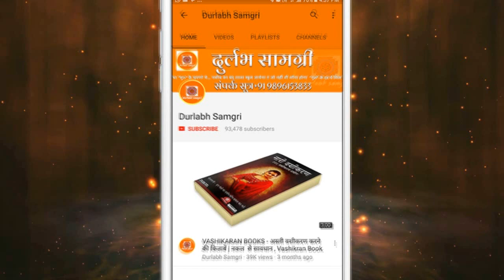इस वीडियो को देखने के बाद आपकी सोच बदल जाएगी || वशीकरण का सुबूत || दुर्लभ सामग्री Durlabh Samgri